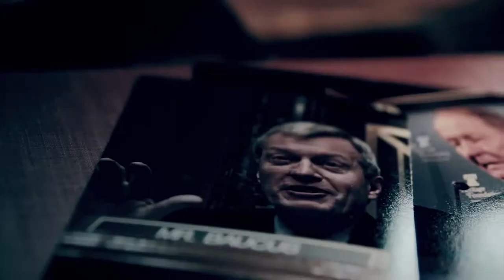Why won't Mark Kirk protect the 2nd Amendment?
They promised to protect the Second Amendment, but many Senators voted to advance the gun-grabbing Reid-Schumer bill that doesn't stop senseless violence.

Why won't they protect the 2nd Amendment?